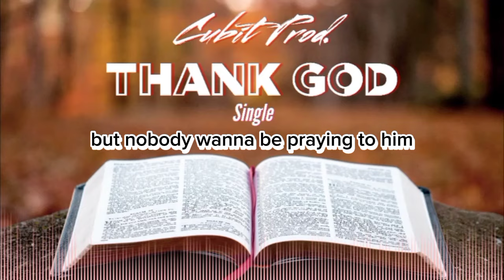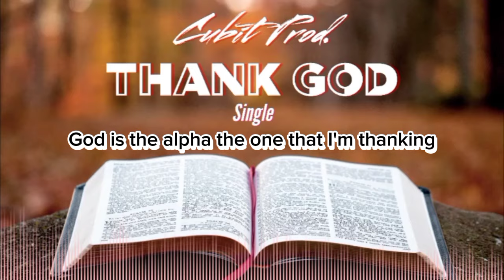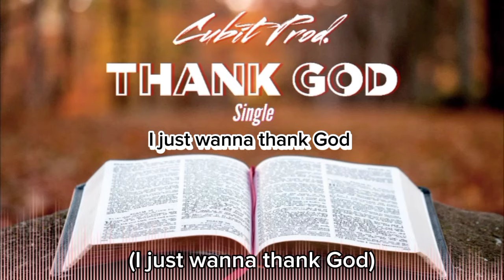Cubit Prod. - Thank God (Prod. JS Sounds) Official Lyrics Video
Cubit Prod. - Thank God (Official Audio)

Mixed & Mastered by Cubit Prod.
Instrumental produced @thatsjssounds
Performed by Cubit Prod.

Listen to Thank God (Prod. JS Sounds) by Cubit Prod. on SoundCloud